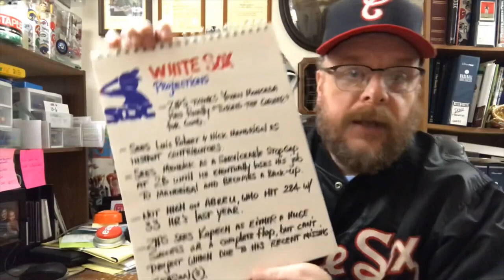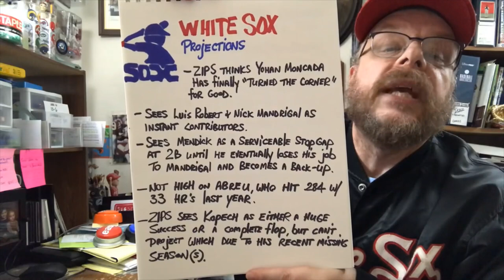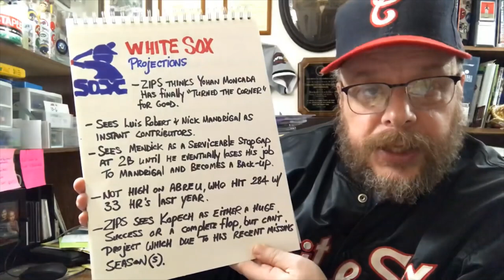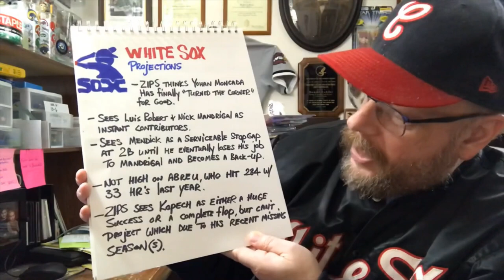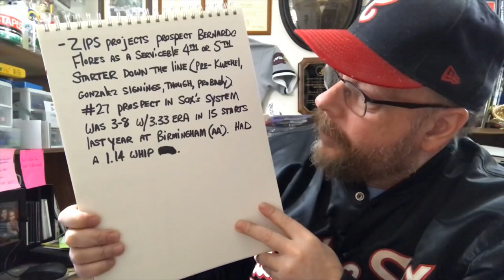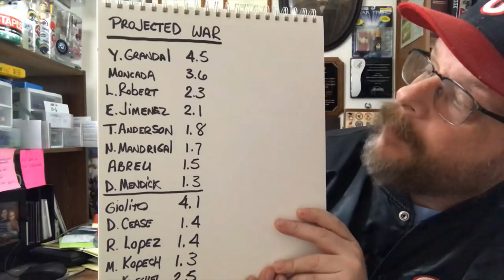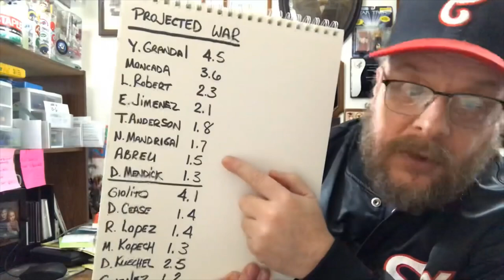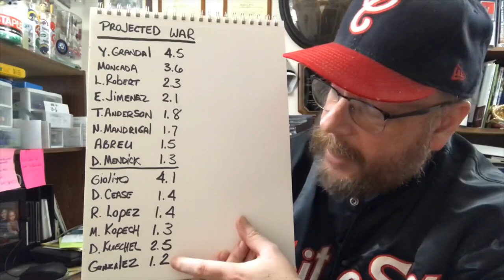How GOOD can the Chicago White Sox be in 2020?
I discuss players on the Chicago White Sox and their projections for the 2020 major league baseball season - and what it might mean for the team.